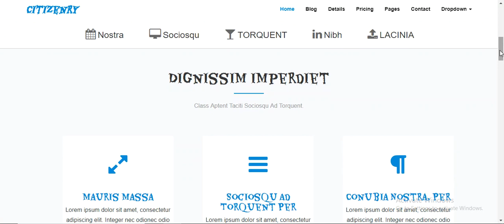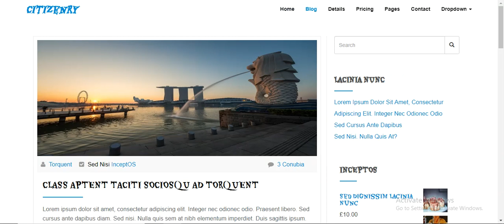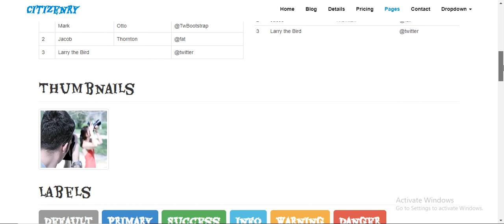Social people club Website Template - Bootstrap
If you are looking for a social people website template then use his professional, beautiful designer templates will help you to create a website in order to provide brief detail for a social club. This web template has an elegant and professionally designed citizenship form, a complete solution to your social club. This template contains seven pages.